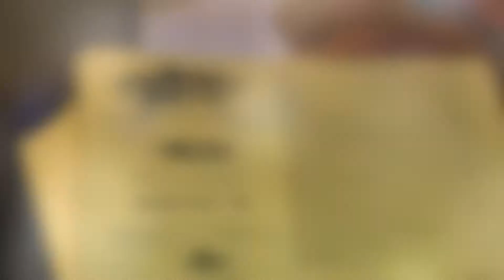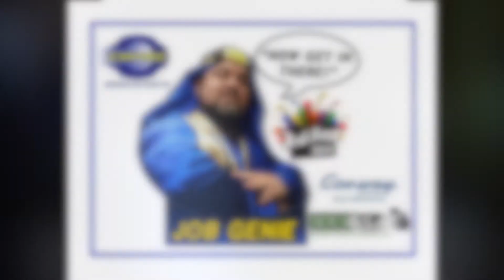JOBFEST 2014 WRAP UP VIDEO - Workforce Investment Board of SW Missouri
A quick look at some Job Seeker Survey responses. more great opportunity coming at the DriveThru JOBFEST 2014 and JOBFEST 2015!!

"NOW GET IN THERE" - The Job Genie